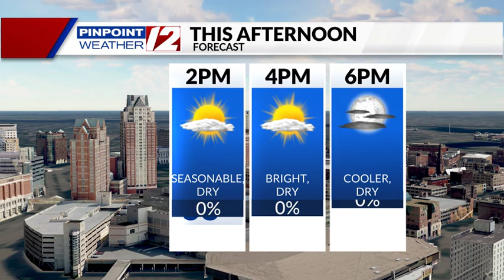WPRI 12 Weather Now 11/2/24: Elevated Fire Risk; Cool and Sunny Sunday